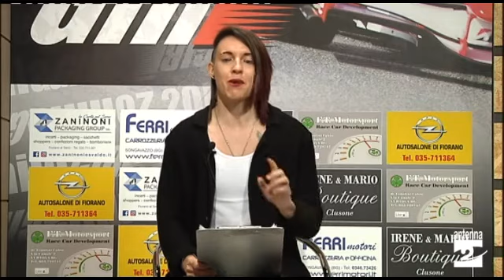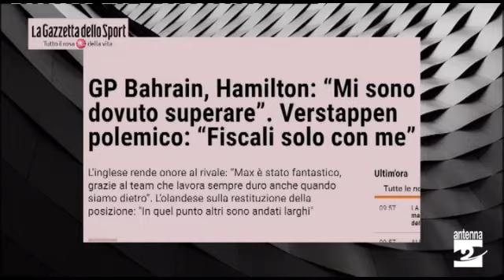20mila giri, il Gran Premio del Bahrein